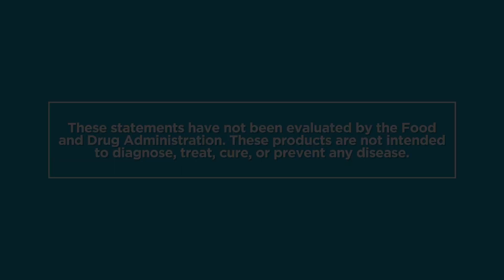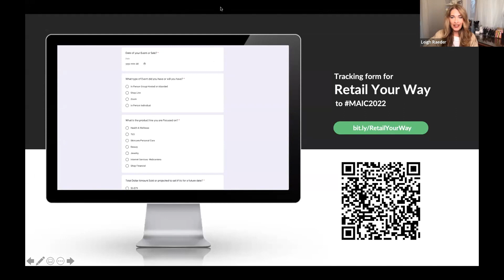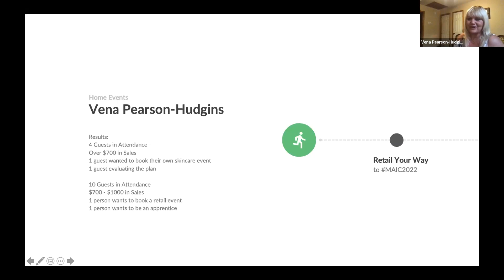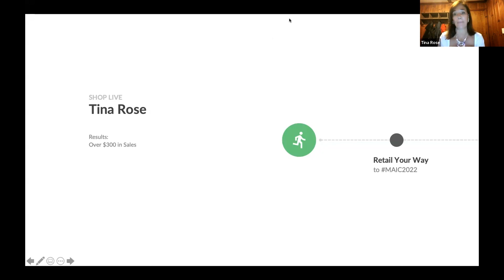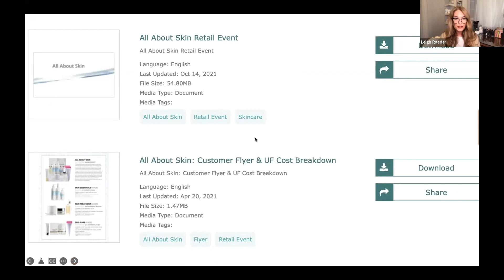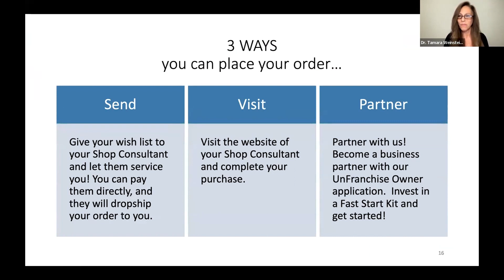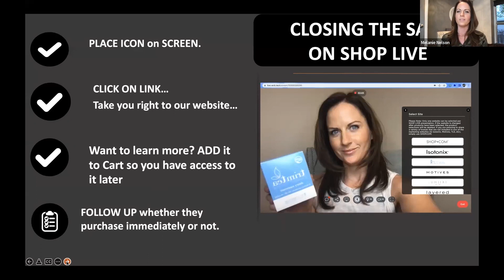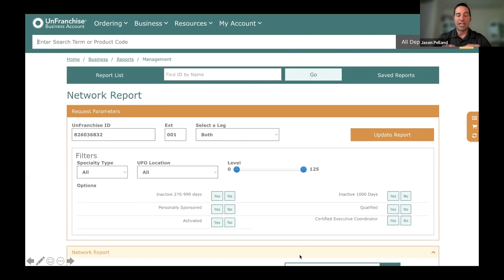Retail Your Way Leadership Coring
Join Jim Winkler and members of the MA University Team and Executive Sales Team along with special guests as they conduct a special coring on how to Retail Your Way to MAIC22!